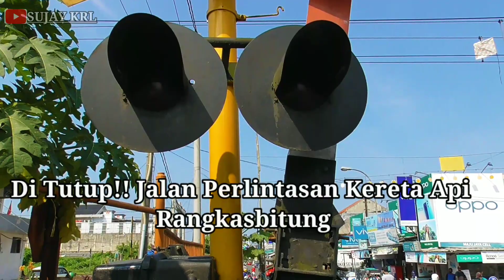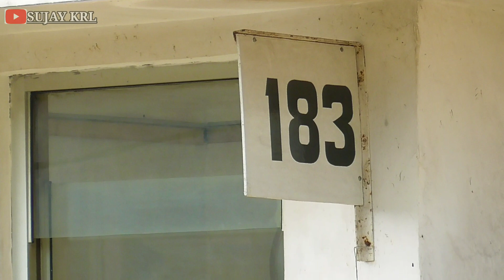Ditutup!! Jalan Perlintasan Kereta Api Rangkasbitung ~ PPKM Level 4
Sehubungan dengan perpanjangan masa PPKM Level 4 di Rangkasbitung,Jalan Tirtayasa Muara Ciujung Bar., Kec. Rangkasbitung, Kabupaten Lebak, Banten Masih dalam penutupan/penyekatan untuk membatasi penyebaran virus.